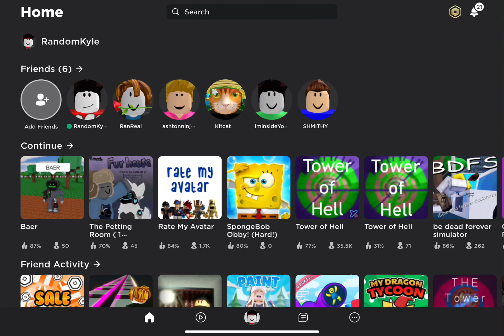My Roblox Account Is Unbanned :D